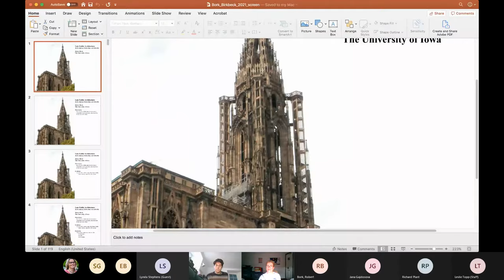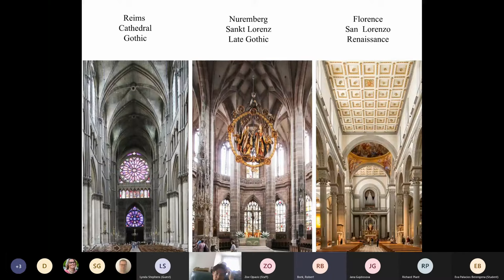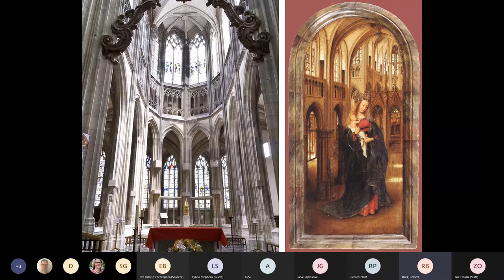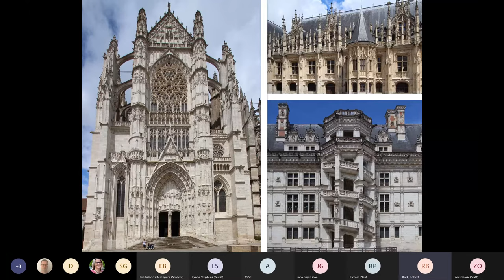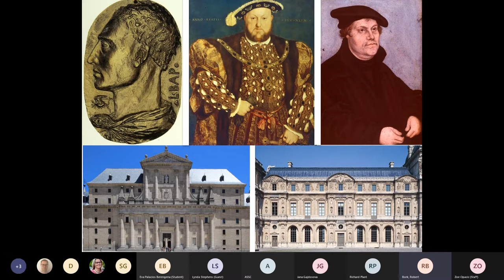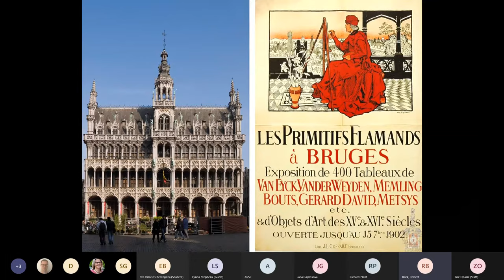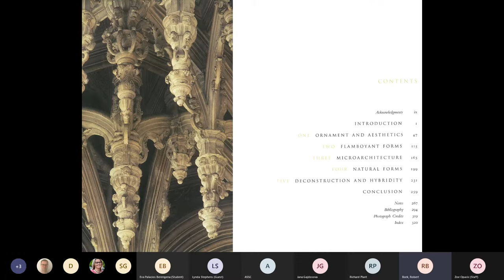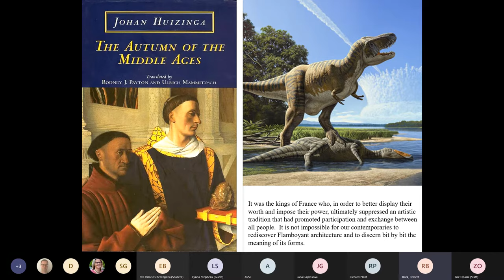Late Gothic Architecture: Evolution, Extinction & Afterlife with Robert Bork (28 May 2021)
Robert Bork (University of Iowa) will explore both the original fate of the late Gothic tradition, and the forces behind its curiously conflicted reception.